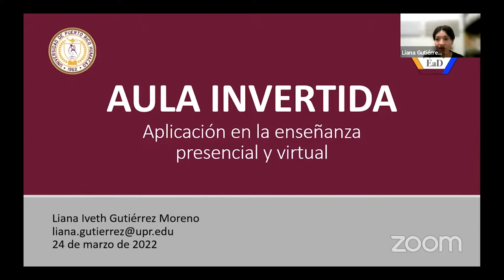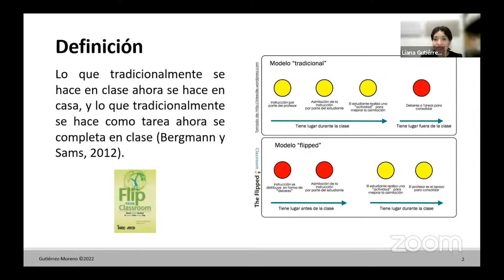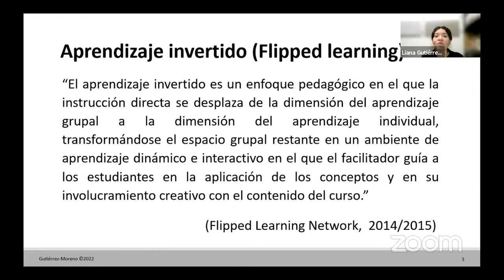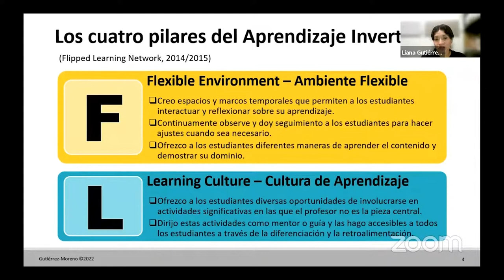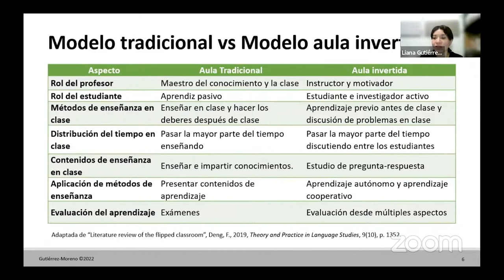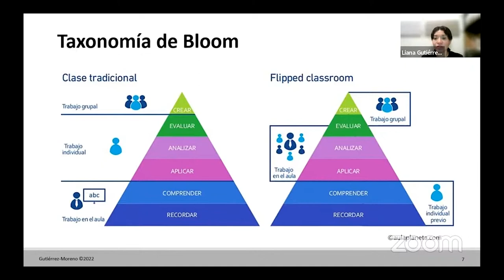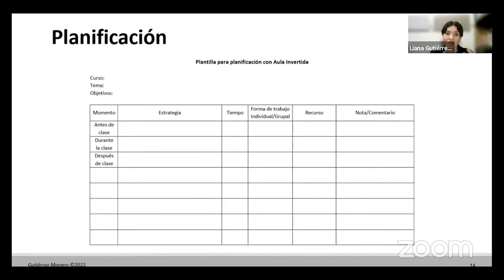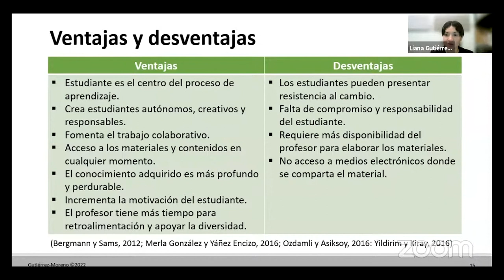Aula Invertida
Técnica de enseñanza por parte de la Prof. Liana Gutiérrez